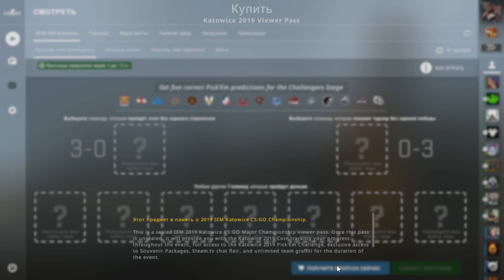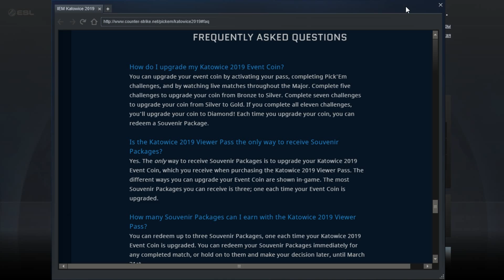CS GO. KATOWICE 2019. ВО ЧТО Я ВВЯЗАЛСЯ ЗА ШЕСТЬ С ЛИШНИМ СОТЕН ?!?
Друзья мои, объясните, во что я ввязался, да ещё за свои деньги ?!?))

CS GO
CS GO_KATOWICE_2019